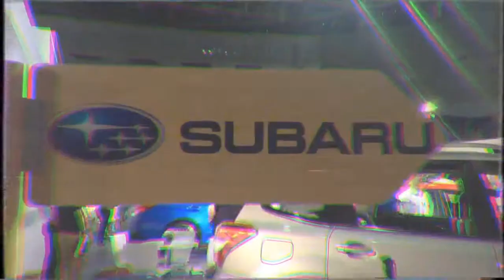Kaohsiung Auto Show